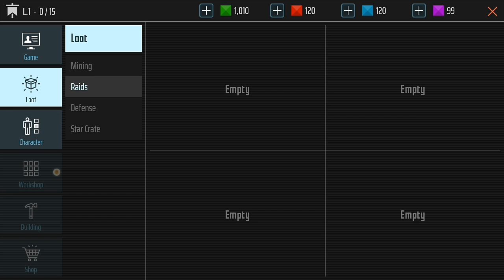Blocks Fortress: Empires [Part: 1]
Hello everyone this is a new series I'm making i hope you enjoy if you did please like, subscrube, and comment it helps. This is recorded on my phone so ye.

About This Game: Build, Defend, Attack, Destroy!

Welcome to the Blockverse - a mysterious and dangerous universe made out of cubes. You are alone here, and survival won’t be easy. Create your character, choose a planet, and build your home from more than 200 unique blocks. Set up your defenses using a variety of powerful turrets, robotic soldiers, and elaborate traps. Then gear up with a massive arsenal of equipment, and attack other players to earn huge rewards and intergalactic fame!